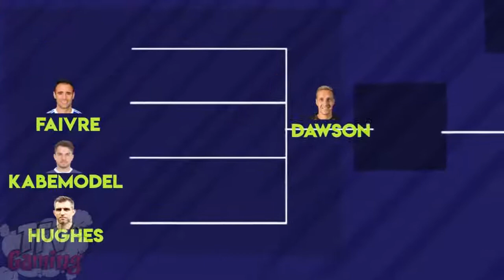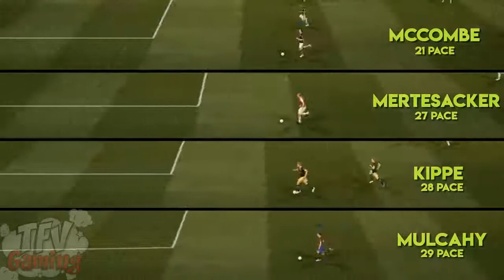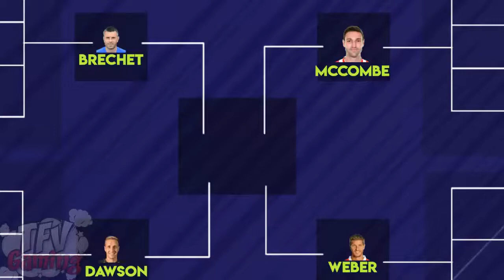SLOWEST PLAYERS IN FIFA 18 SPEED PACE TEST!